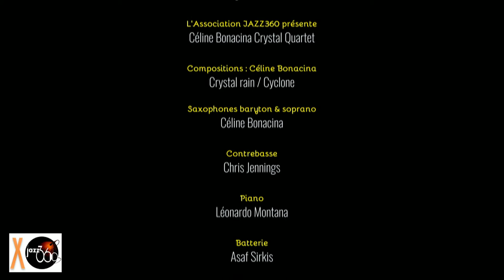Céline Bonacina Crystal Quartet, Crystal rain & Cyclone. Festival JAZZ360 2019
Crystal rain & Cyclone interprétés par Céline Bonacina Crystal Quartet au Festival JAZZ360 2019 à Cénac le samedi 8 juin 2019.

Céline Bonacina est l’une des belles révélations féminines de la scène jazz. Après un séjour fondateur sur l’Île de la Réunion, elle a inventé, autour de son incroyable saxophone baryton, un univers multicolore qui invite à la danse.

Récompensée par la critique et ovationnée sur de grandes scènes, elle poursuit son parcours avec une vitalité impressionnante.

Après deux albums sur le fameux label ACT dans une veine groove et électrique, réalisés en connivence avec le guitariste NGuyên Lê, avec qui elle est déjà venue à JAZZ360 en 2012. Elle présente un nouveau quartet acoustique, résolument jazz, mais toujours original, entourée de musiciens de renommée internationale.

Céline Bonacina, saxophones baryton et soprano
Chris Jennings, contrebasse
Léonardo Montana, piano
Asaf Sirkis, batterie